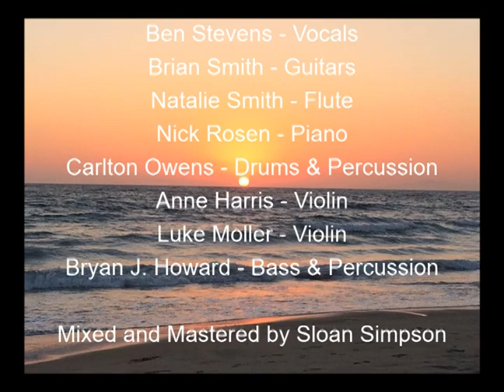My Cherie Amour - A Cover by Del Toro Sound - Athens, GA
My Cherie Amour - A cover of the Stevie Wonder classic by Del Toro Sound - Athens, GA